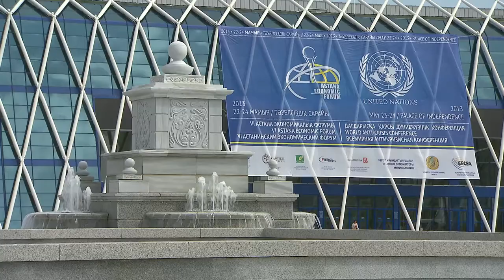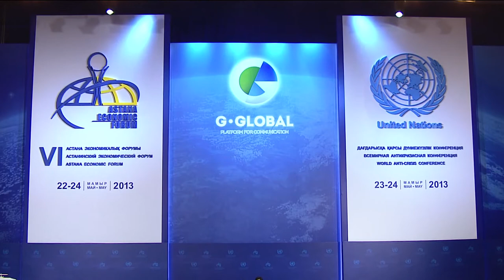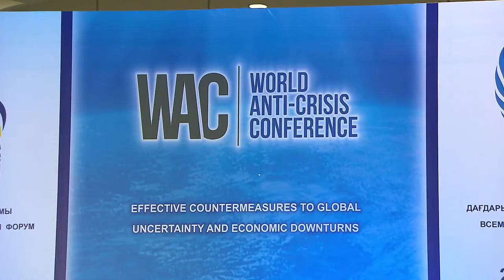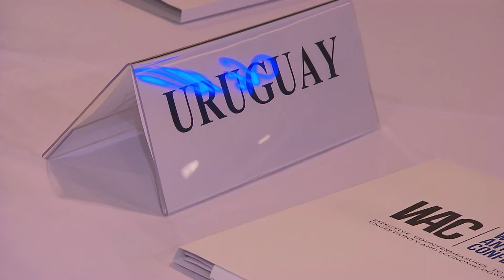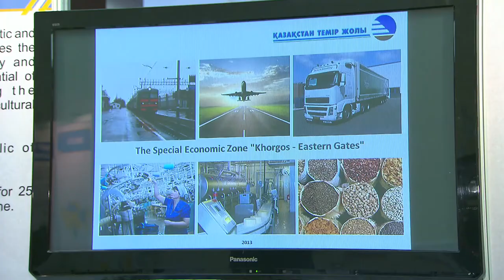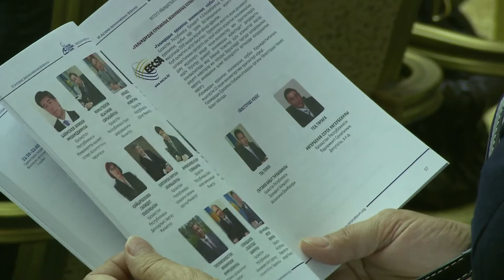TV-Documentary VI Astana Economic Forum & World Anti-Crisis Conference / Astana, Kazakhstan (rus)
World Anti-Crisis Conference during VI Astana Economic Forum
May 23rd -- 24th, 2013 -- Astana/Kazakhstan

On May 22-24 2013 in Astana the capital of the republic of Kazakhstan the VI Astana Economic Forum "Provision of a balanced economic growth in G GLOBAL format" and the World Anti-crisis Conference took place.

The key events of the Association "Eurasian Economic Club of Scientists» -- the VI Astana Economic Forum (AEF) and the first anti-crisis World Conference (WAC) -- are held by the initiative of the President Nursultan Nazarbayev.

In 2013, at the AEF and the WAC more than 12,000 participants from 132 countries were registered. Among the delegates to the forum and the conference there are 35 current and former ministers, 10 Nobel Laureates and more than 40 heads of international organizations, corporations and businesses. In general during the AEF and the WAC 73 events took place, including Leaders Dialogue "Stable economic development in G-Global format».

According to the results of the World Anti-Crisis Conference the Astana Declaration was adopted, in which were determined the main lines of the World Anti-Crisis Plan. The Astana Declaration and recommendations developed by the results of the VI AEF will be forwarded to the decision level at G20 summit of the leaders of participating countries, which will be held the 5-6 September 2013 in Russia and G-8, the International Monetary Fund, the World Bank and the UN.